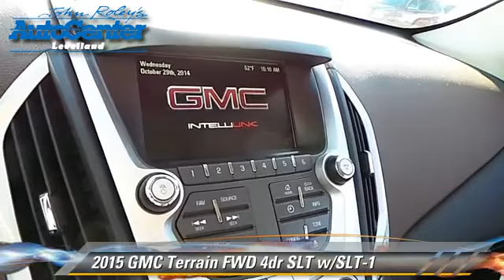New 2015 GMC Terrain SLT w/SLT-1 - Levelland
2015 GMC Terrain FWD 4dr SLT w/SLT-1

Color: BROWNSTONE
Engine: 4 - CYL.
Transmission: AUTOMATIC
Miles: 0
VIN: 2GKALSEK4F6153762
Stock: T5208

JOHN ROLEY AUTO CENTER LEVELLAND, PROUDLY SERVING LUBBOCK, AMARILLO, CLOVIS, PLAINVIEW, LEVELLAND, AND SURROUNDING TEXAS LOCATIONS. THIS BROWNSTONE 2015 GMC TERRAIN IS EQUIPPED WITH A , AUTOMATIC TRANSMISSION, AND RECEIVES AN ESTIMATED 22 City/32 Hwy MPG. CONTACT JOHN ROLEY AUTO CENTER LEVELLAND INC. TO SCHEDULE A TEST DRIVE AND TAKE THIS 2015 GMC TERRAIN HOME TODAY, OR VISIT OUR SHOWROOM CONVENIENTLY LOCATED AT 1403 E. STATE ROAD 114 LEVELLAND, TEXAS 79336.

[DFIN:3:3203370:A:2381:1B17DC3B:e6d7ab3972a5eccde4c03a5cf7379448]